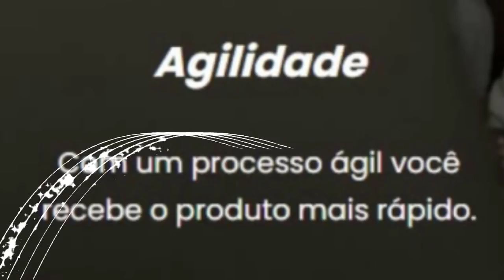ADVANCED TO CLUB 131, MS LVL 993 DEAD CARRITO EM OMBRA AND TASK 6666 DEMONS COMPLETA